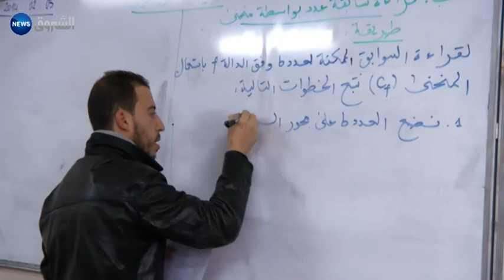إقصاء العشرات من التخصصات من التدريس في مسابقة التوظيف 2015